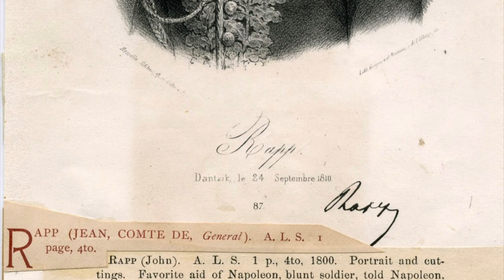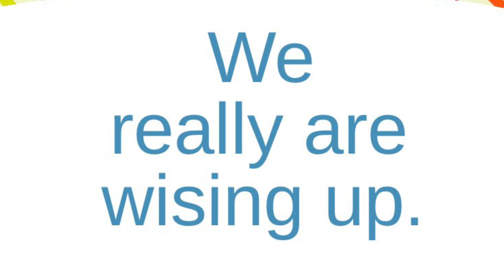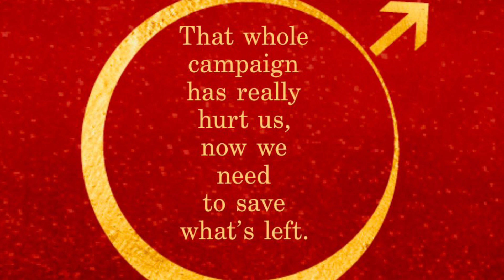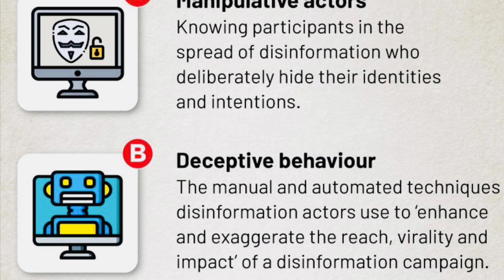Napoleon during his last moments (in Spanish) tells Marchand the history of Caesar, 26-31.